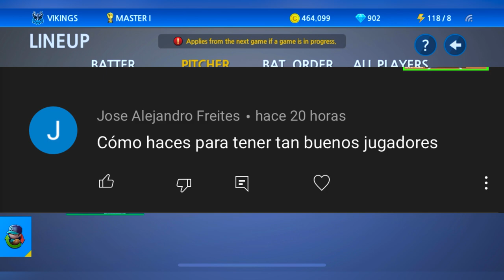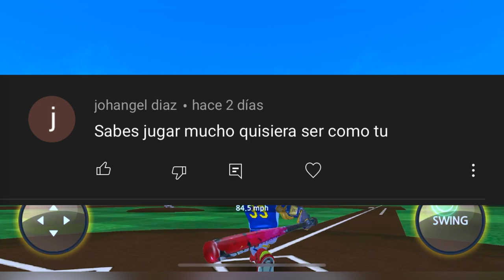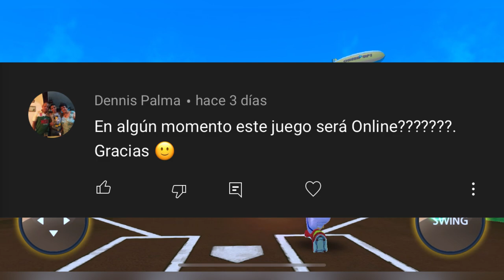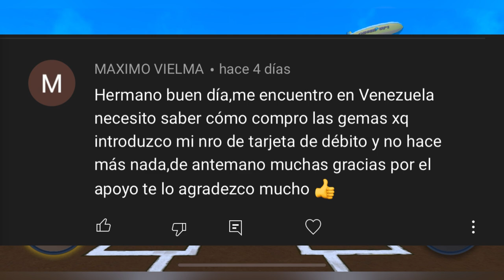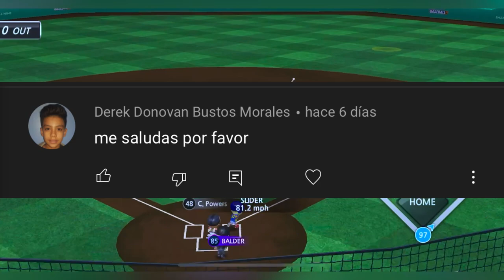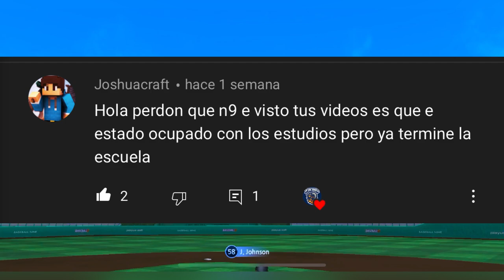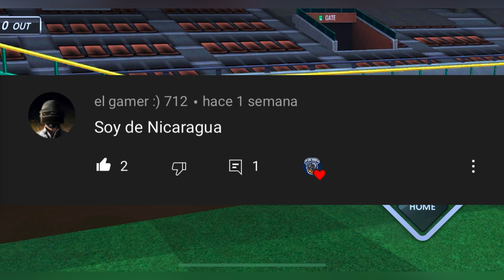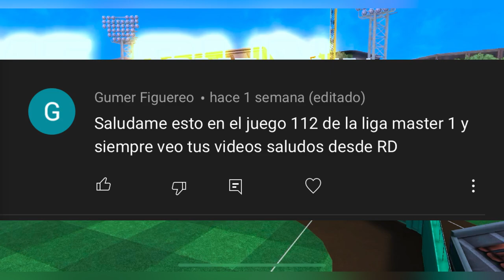🔴 BASEBALL 9 VIDEOJUEGOS ANDROID IOS GAMEPLAY ESPAÑOL TRUCOS BEISBOL TIPS RECOMENDACIONES ENTRENADOR